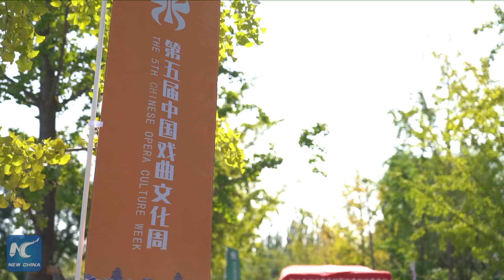GLOBALink | Beauty of Chinese gardens, operas worth enjoying: American photographer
Dan Sandoval, an American photographer who was invited to work for the 5th Chinese Opera Culture Week, says the beauty of Chinese traditional gardens and operas is worth enjoying.